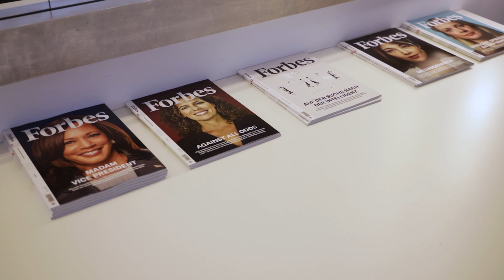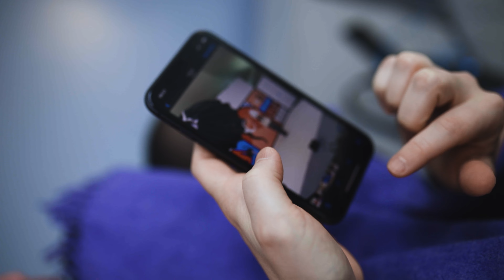Event Recap: Forbes DACH Women's Summit 2021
Aftermovie from the Forbes DACH Women's Summit 2021

Our 2021 Forbes Women’s Summit wrote a new chapter in our campaign for female empowerment. Under the banner of “Superwoman”, we opened up the stage to entrepreneurs, activists, artists and athletes who have risen above even in unpredictable times. Take a look behind the scenes of our digital summit broadcasted from our studios in Berlin, Zurich and Vienna.

Thank you to our speakers who opened up and shared their learnings: Moira Forbes, Nora Fehlbaum, Anna Kiesenhofer, Caro Daur, Carla Reemtsma, Belinda Bencic, Emi Wong, Elif and many more!

This was made possible through our strong network of partners and sponsors: Snipes, United Nations Global Compact, Porsche, Uniqa Insurance Group, Schramm, Dorda Rechtsanwälte, TU Wien, Universität St. Gallen, WU Executive Academy and Park Hyatt Zürich.